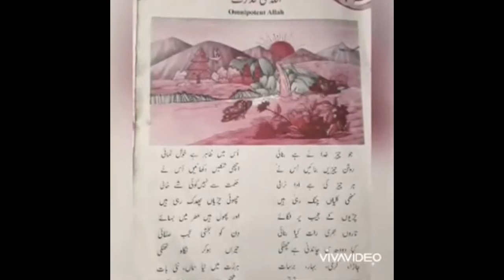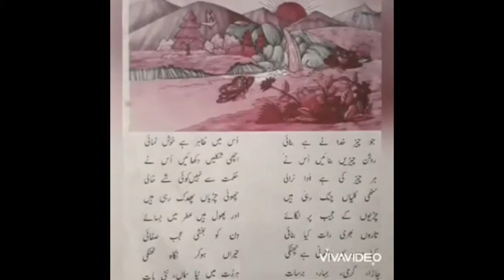Urdu online class for 8th. ﴾Part.1﴿